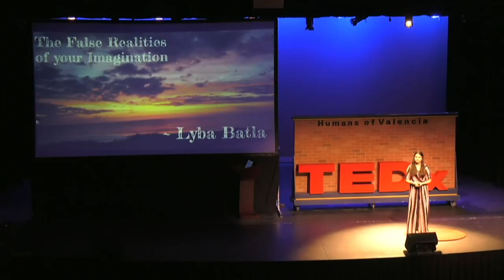The False Realities of your Imagination | Lyba Batla | TEDxValenciaHighSchool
News Flash! High School Musical isn't not real!!

High School Musical really displayed the expectations of what high school is supposed to look like. However, the reality of the situations is completely different. Everybody has a different definition of belonging and sometimes it's distorted by society. Being able to connect with those closest to you is key! Lyba, 17 years old, is currently a high school senior part of the International Baccalaureate Diploma Program at her school. Her passions include public speaking, dancing, and coding in Java. Lyba always admires Bollywood dance, and fulfills her passion through the TAAL Indian Dance Club at school where, as vice president, she organizes and participates in the annual culture show. She is also co-founder and Vice President of the BuiltByGirls club at her school that connects girls in the community with people in the technological industry. Lyba’s experience with computer science began when she took her first computer science course at school. Her love for coding in Java only increased from there, and is currently taking the Higher Level IB class. Lyba plans on attending a four year university and her future goals include, but are not limited to, obtaining a degree in computer science and traveling around the world in order to spread passion for technology for the betterment of society. This talk was given at a TEDx event using the TED conference format but independently organized by a local community.